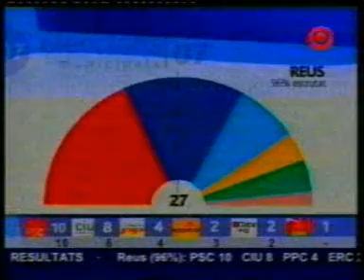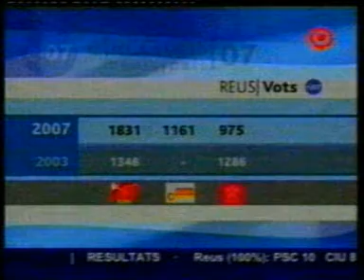Nit electoral 2007 a Reus (CORI) 5a part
Nit electoral 2007 a Reus (CORI). S'inclouen imatges de Canal Reus TV. Ariel Santamaria, Coordinadora Reusenca Independent